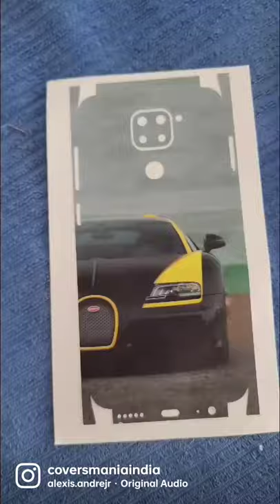CUSTOMISE SKINS/WRAP/LAMINATE FOR MOBILE/TAB/LAPTOP/PODS ETC